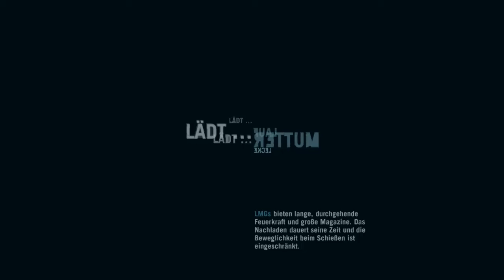Far Cry 3 Part -14/15- 3 Schweinsleder! | Let's Play in German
In diesem Video bin ich doch recht arg angepisst!

:P